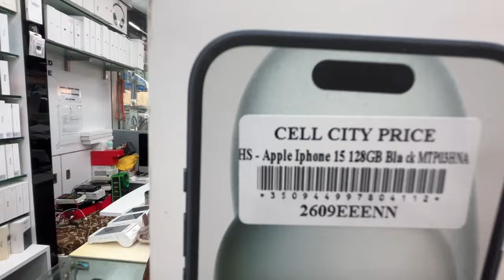A *not so productive* day in our lives 😌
Hi everyone,
Today's video is a chill realistic day in our life, when we don't live as creators, hope you'll enjoy it!